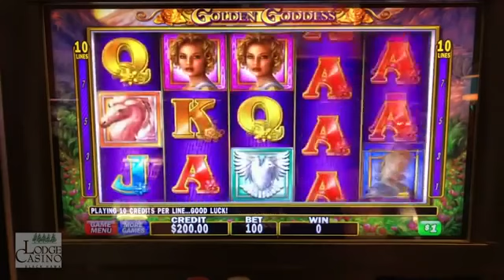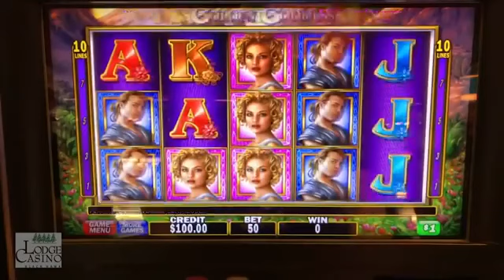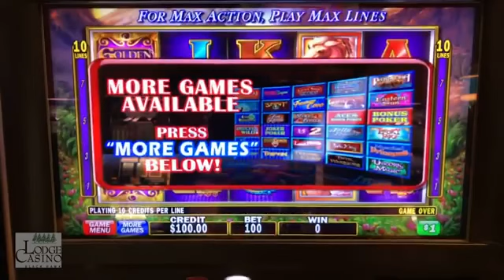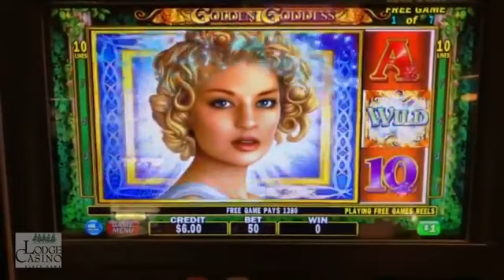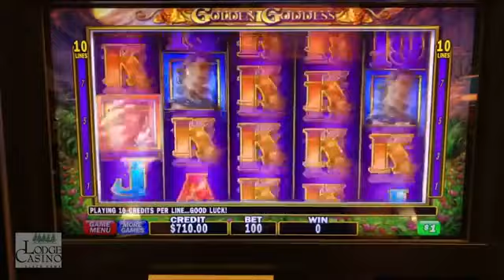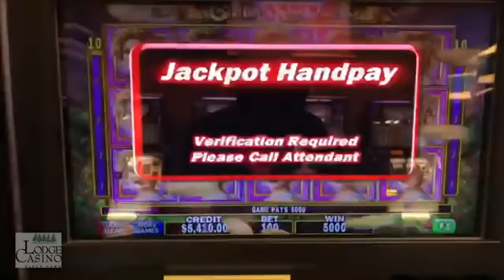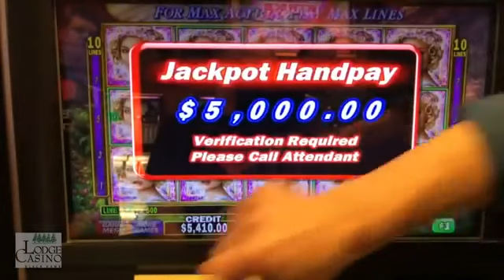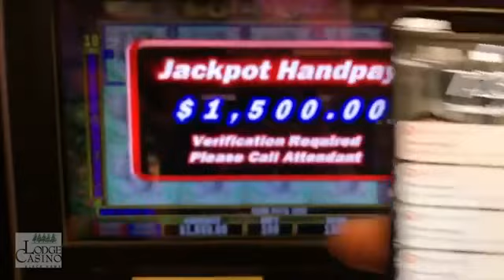🌹HUGE JACKPOTS! 🌹Golden Goddess STRIKES AGAIN! 👧Lodge Casino JACKPOTS!